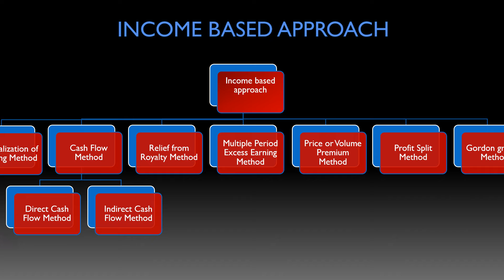Transfer pricing Valuation Techniques For Intangible Assets